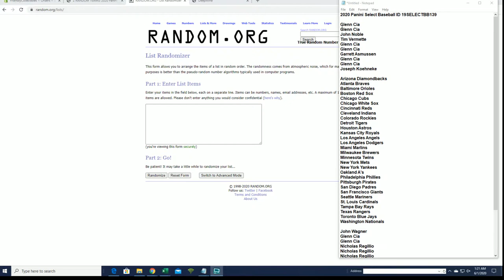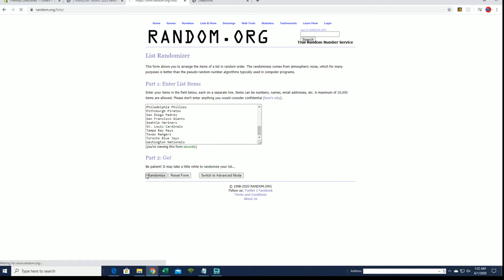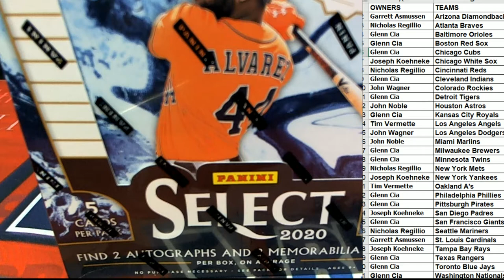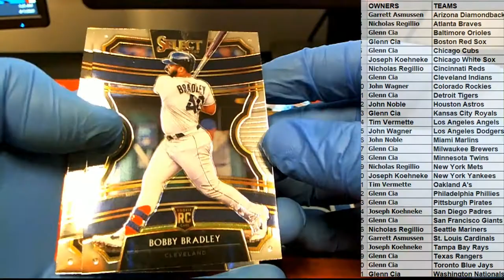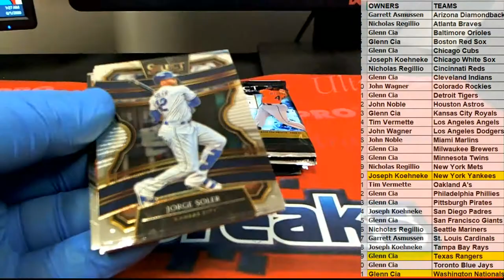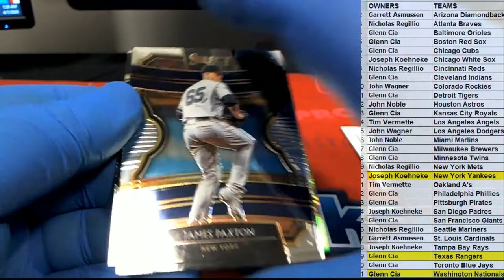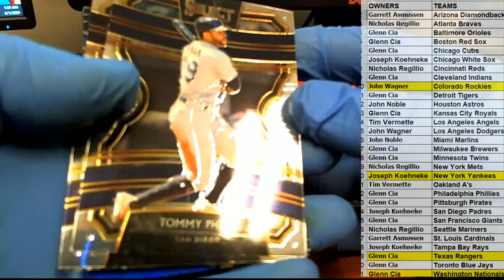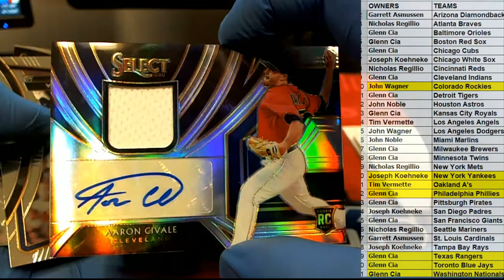2020 Panini Select Baseball ID 19SELECTBB139